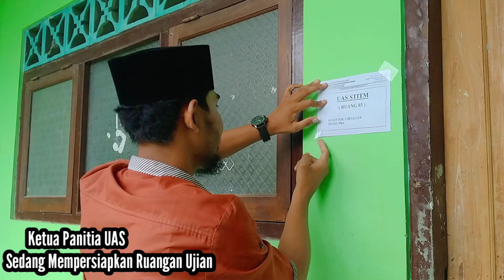Ngintip Panitia UAS & Mahasiswa STITMA Yang Lagi Pada UAS 2022